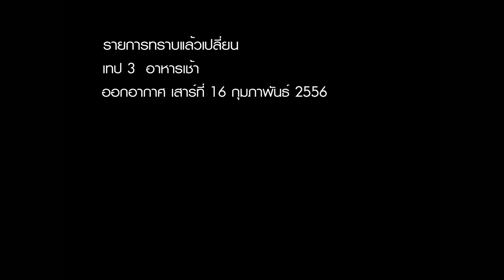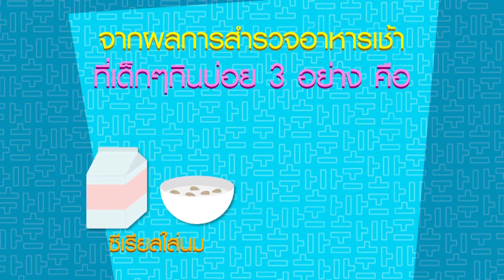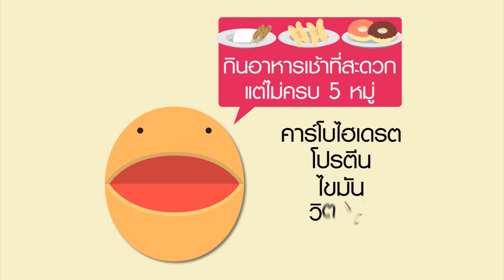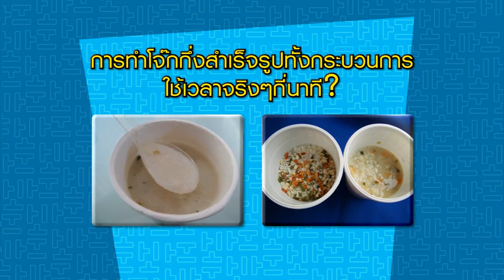ทราบแล้วเปลี่ยน ตอน3 อาหารเช้า (16กพ56)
ร่วมเรียนรู้เพื่อทราบแล้วเปลี่ยนกับทีมคุณแม่แก๊งค์หน้าใส
นำทีมโดยคุณแม่ดาว อภิสรา นุตยกุล

ในประเด็นอาหารเช้า ทราบแล้วเปลี่ยน

รายการ "ทราบแล้วเปลี่ยน" โภชนาเกม เกมเพื่อโภชนาการ รายการที่อาสาให้ความรู้
ความเข้าใจที่ถูกต้องในเรื่องโภชนาการเพื่อสุขภาพและนิสัยการกินที่ดี โดยเฉพาะสำหรับเด็กๆ
ซึ่งผู้ที่มีส่วนเกี่ยวข้องโดยตรงในการจัดอาหารให้เด็กๆ รับประทาน
และมีบทบาทในการสร้างนิสัย การกินที่ดีให้พวกเขาก็คือ คุณพ่อ คุณแม่ ผู้ปกครอง
รวมถึงบุคลากรในโรงเรียนทุกสัปดาห์

ทราบแล้วเปลี่ยนจะมาพร้อมกับคำถาม 3 ข้อ  นั่นก็คือ  รู้ -  ดู - ทำ
ตอนนี้ผู้ร่วมเรียนรู้เพื่อทราบแล้วเปลี่ยน คือ "ทีมคุณแม่ แก๊งค์หน้าใส"
นำทีมโดย คุณแม่ดาว อภิสรา นุตยกุล  กับ ประเด็นเรื่อง "อาหารเช้า"
ที่ลูกต้องทานทุกเช้า เหมาะสมหรือไม่ เปลี่ยนได้อย่างไร